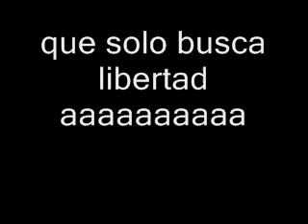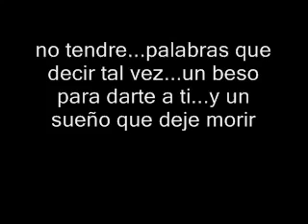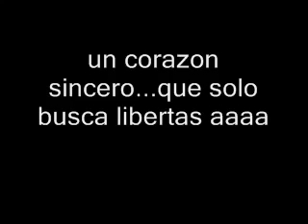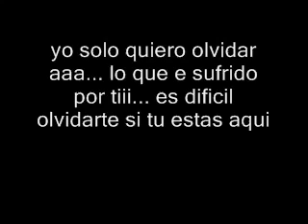Yo solo quiero olvidar lo que e sufrido por ti